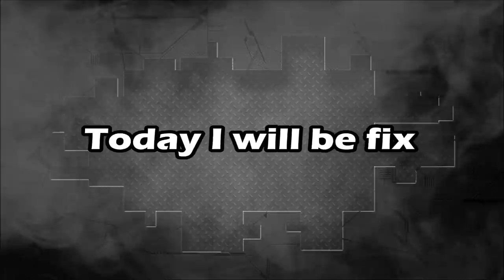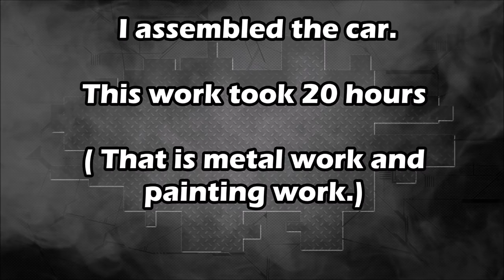BMW E39. The quarter panel repair. Ремонт заднего крыла.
Body repair, the work use a spotter.
Ремонт кузова, работа с использованием споттера.